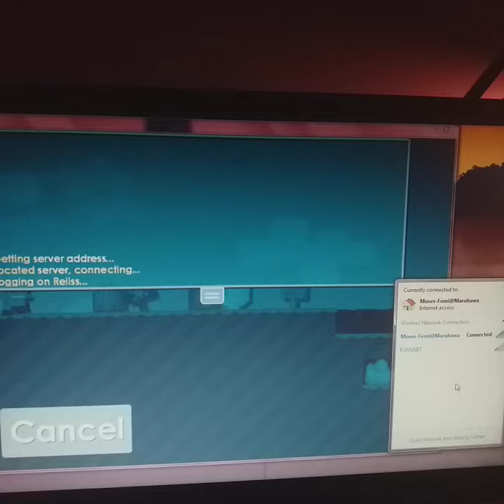Growtopia Login Stuck not fixed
Hello, after the 4.19 bug where the app won't open was resolved, I couldn't login into the server until now. I run this application with the Windows 7 32bit operating system.

I have tried all the methods from tech support articles but still nothing is working like:
1. Check the minimum specifications that can run the application
2. Reinstall the game by Deleting all game data first
3. Using a different internet provider
4. Updating some of the drivers used by the application
5. and many more..

How ever the app seems to be able to connect to the server on previous 4.18 versions, allowing me to login to the server even though they tell me to update the app to the latest version.